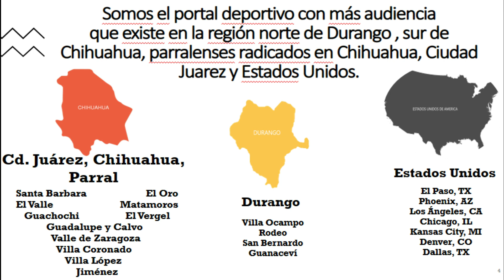Minerva López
Minerva López, Presidente del Comité Regional de la Octava Zona Jiménez nos da sus primeras impresiones luego del pase a semifinales